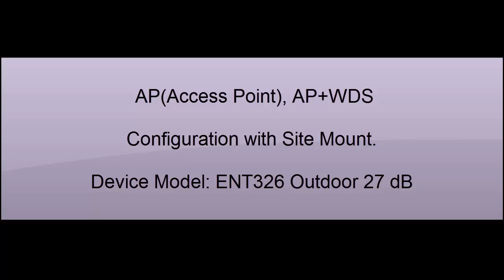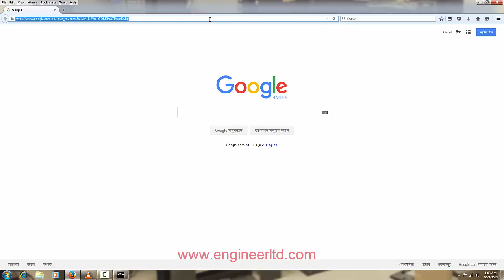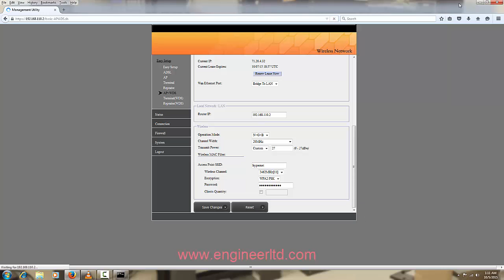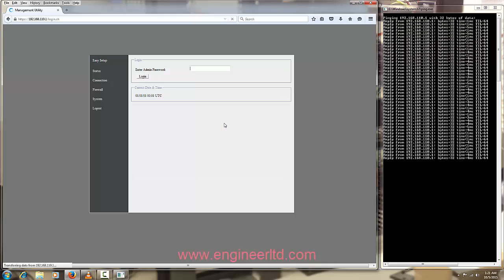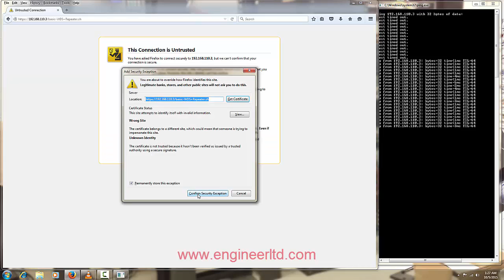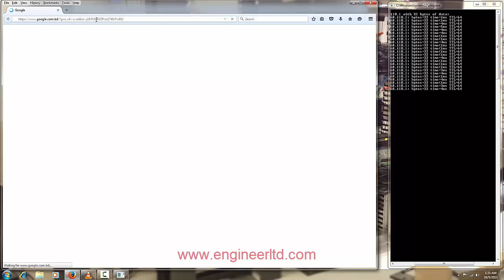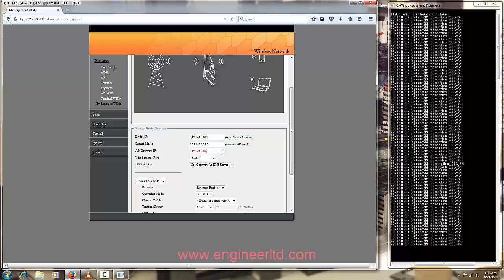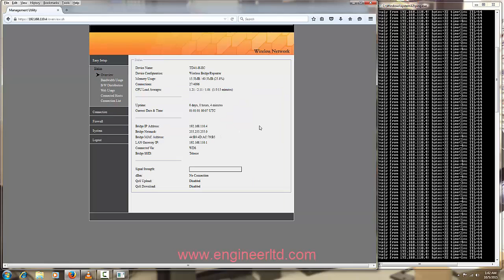Urban Area Outdoor AP Access Point, AP+WDS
ENT321
2.4G 300mbps long range Outdoor WiFi Access Point

Hardware specification
ATHEROS  AR9341 600MHZ CPU 64MDDR 8M FLASH
Frequency Bands  2.3～2.7GHz
RF Output Power  24dBm
Modulation Mode  DBPSK,DQPSK,CCK,OFDM,16-QAM,64-QAM
Sensitivity  300M:-68dBm@10% PER;  270M:-68dBm@10% PER;
130M:-68dBm@10% PER  108M: -68dBm@10% PER
54M: -68dBm@8% PER  11M: -85dBm@8% PER
6M: -88dBm@8% PER  1M: -90dBm@8% PER
Data and operating parameters
Automatic
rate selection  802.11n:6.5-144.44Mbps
802.11b:11/5.5/2/1Mbps
802.11g:108/54/48/36/24/18/12/9/6Mbps
Standard  IEEE802.11n,IEEE802.11g,IEEE802.11b,IEEE 802.3u,IEEE 802.3af
Support Protocols   CSMA/CA,TCP/IP,IPX/SPX,NetBEUI,DHCP,NDIS3,NDIS4,NDIS5

Management
Web management  Yes
SNMP MIB  Yes
Telnet  Yes
Security
MAC control  Yes
 encryption  WEP  key 64/128 bits,WPA,WPA2,802.1x
Antenna System
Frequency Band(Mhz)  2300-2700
Polorization  Vertical
Increase Ratio(DBi)  16DB